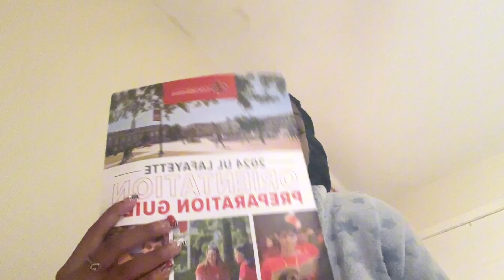REALISTIC DAYS IN MY LIFE: nails, hair, hygiene shopping, & partying